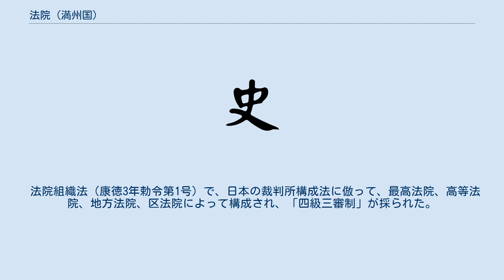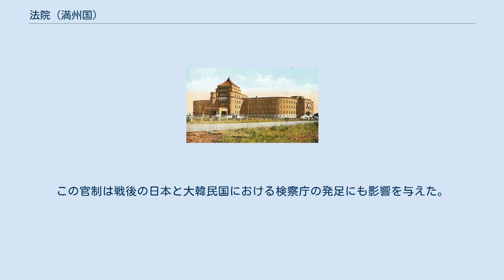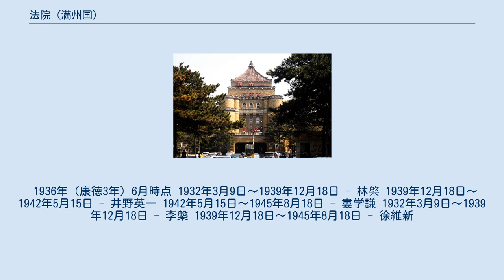法院 (満州国)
滿洲國綜合法衙ビルには最高法院、新京高等法院、最高検察庁、高等検察庁が置かれた。
 滿洲國綜合法衙ビルは現存しており、現在は人民解放軍空軍長春461医院で、「八大部」のひとつとして長春観光資源のひとつである。
 法院（ほういん）とは、満州国における司法機関である。
最高裁判所は新京市の綜合法衙ビルにあった。
 法院は、組織法で以下のように規定された。
 法院組織法（康徳3年勅令第1号）で、日本の裁判所構成法に倣って、最高法院、高等法院、地方法院、区法院によって構成され、「四級三審制」が採られた。
法官は独立してその職務を行い（組織法第34条）、刑事又は懲戒の裁判を除く他、その職を免職・停職・転官・転所・減俸されない（組織法第35条）、とされた。
 検察は裁判所に付置されていた日本の検事局と異なり、各法院に対応してそれぞれ独立官庁として最高検察庁、高等検察庁、地方検察庁、区検察庁が設けられた。
この官制は戦後の日本と大韓民国における検察庁の発足にも影響を与えた。
 1936年（康徳3年）6月時点 1932年3月9日～1939年12月18日 - 林棨 1939年12月18日～1942年5月15日 - 井野英一 1942年5月15日～1945年8月18日 - 婁学謙 1932年3月9日～1939年12月18日 - 李槃 1939年12月18日～1945年8月18日 - 徐維新